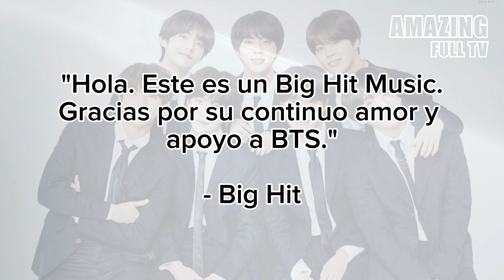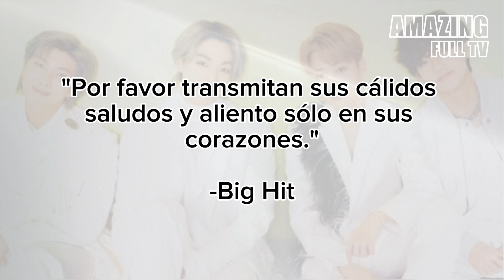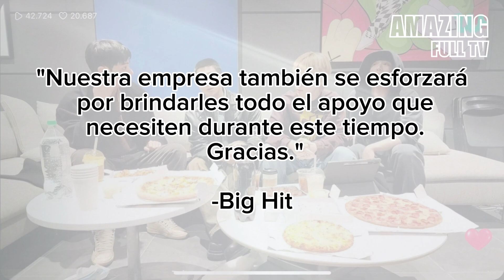Todo bien con JIMIN y JK pero ¿QUÉ PASARÁ CON RM Y TAEHYUNG? Qué dijo Big Hit?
BIG HIT dio detalles del enlistamiento de Jungkook y Jimin pero ¿Què pasarà con RM y Taehyung?